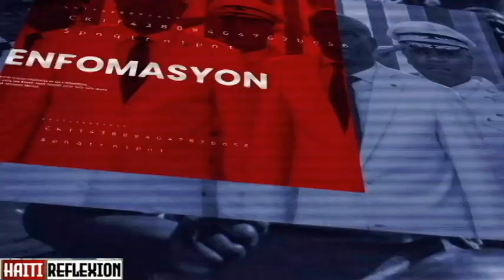YON PWOFET FENK BAY KILE ARIEL HENRY GEN POUL MOURI MENM JAN AK JOVENEL MOISE